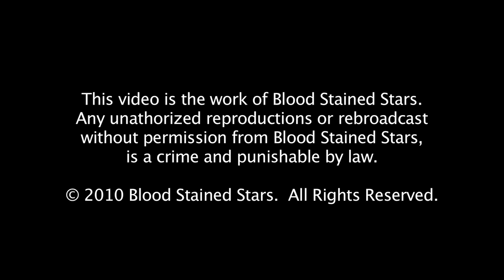Church and Rockstar Metal Mulisha at Rockstar Energy's Mayhem Festival 2010 | Stolen From Church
Church on an all out tear, storming Rockstars Metal Mayhem Festival, hangs with the Metal Mulisha boys throughout their show and into the evening's festivities.